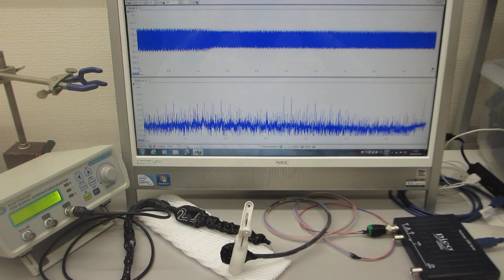超音波プローブの素子表面を調整して高調波の発生を制御する技術（表面弾性波の伝搬制御技術）